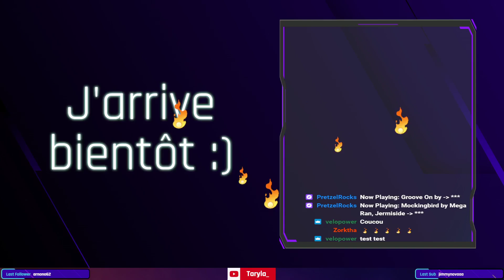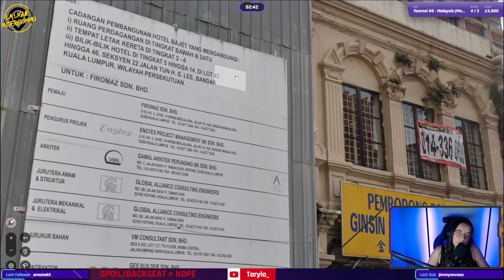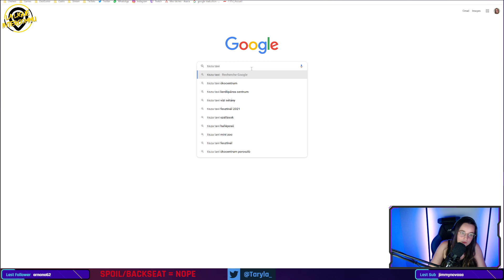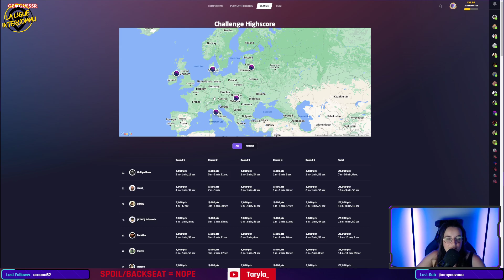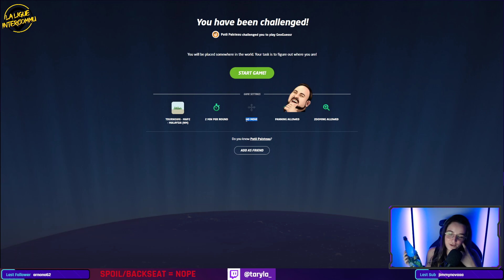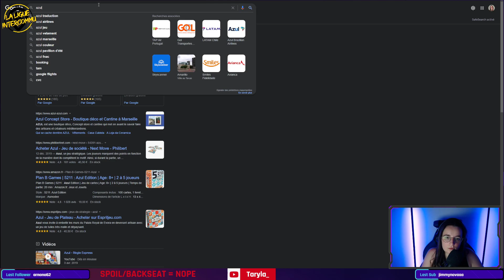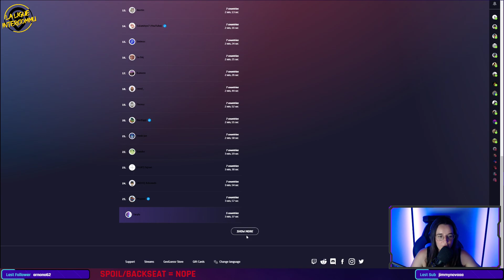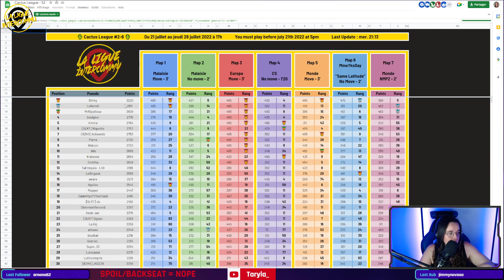GeoGuessr : 🌵 Cactus League 2.6 : Malaisie, Europe et Latitude, en compagnie de Nakiro